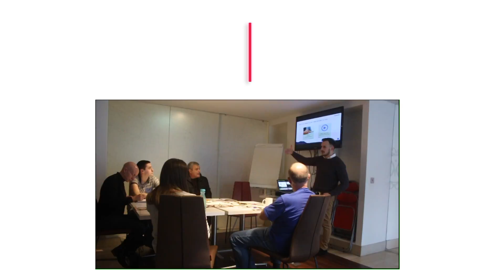iBrander Online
Introducing our new course + setup package for small businesses.